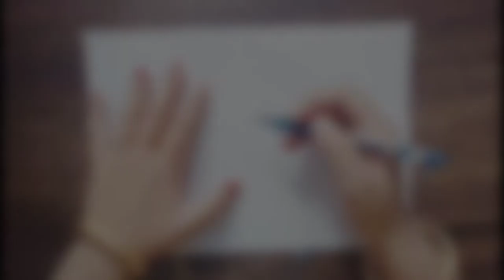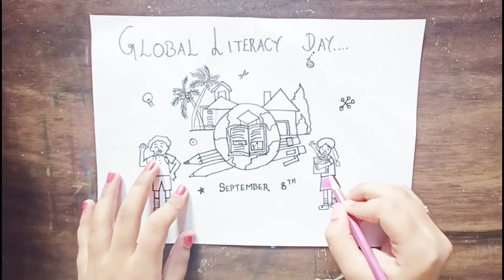Global literacy day drawing September 8th